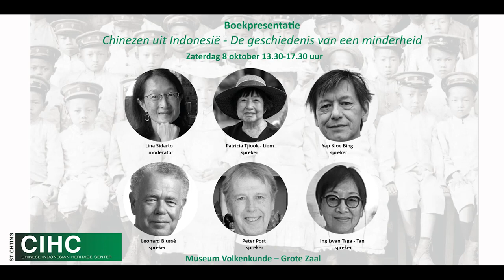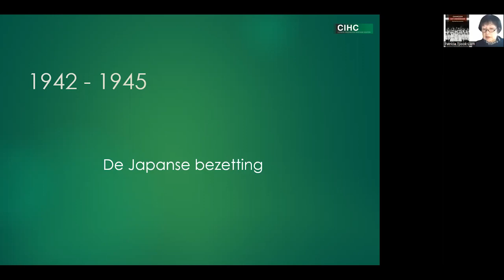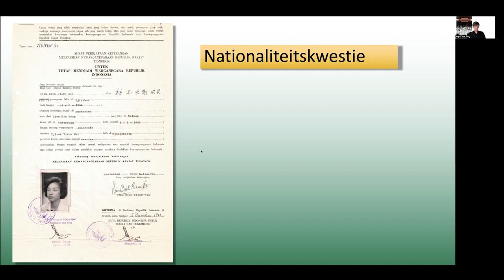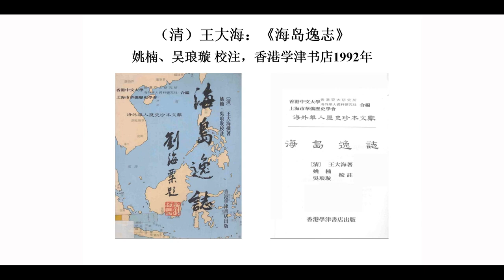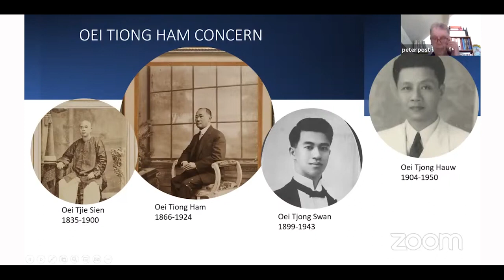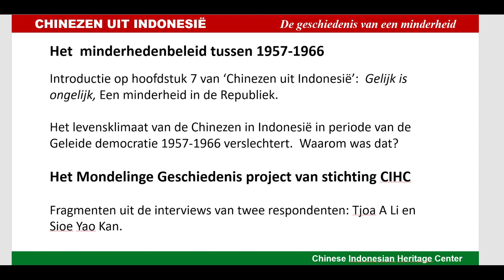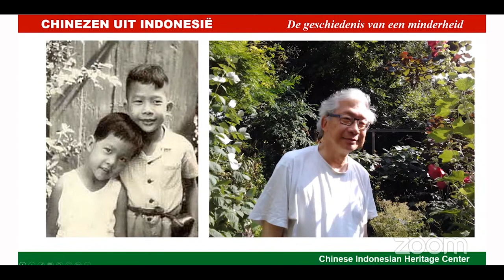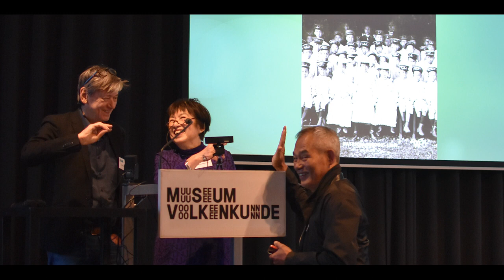Boekpresentatie: Chinezen uit Indonesië door Patricia Tjiook-Liem - Leiden - 8 oktober 2022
Programma:

00:00 Introductie door Lina
3:23 Presentatie auteur Patricia Tjiook - Liem - Chinezen uit Indonesië De geschiedenis van een minderheid
26:18 Presentatie Kioe Bing Yap
42:21 Prof. dr. Blussé - Migratie van Chinezen van Fujian naar Batavia vanaf 1619
1:09:46 dr. Peter Post - Het Oei Tiong Ham Concern 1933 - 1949
1:33:42 Ing Lwan Taga-Tan - Het Chinese Minderhedenbeleid tijdens de Geleide Democratie 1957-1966
1:55:57 Vragen uit de zaal